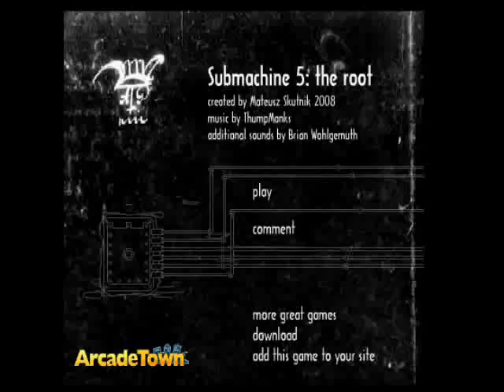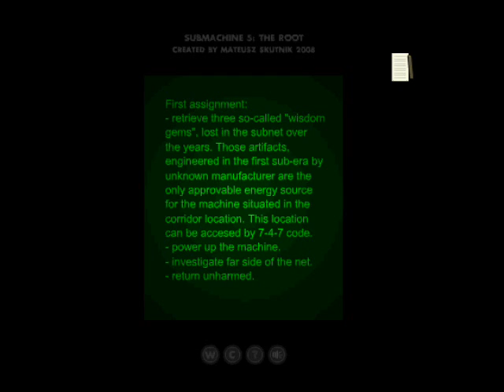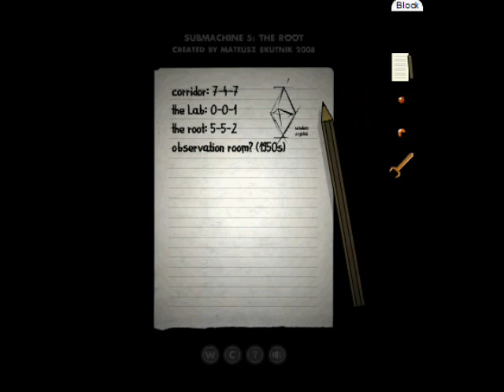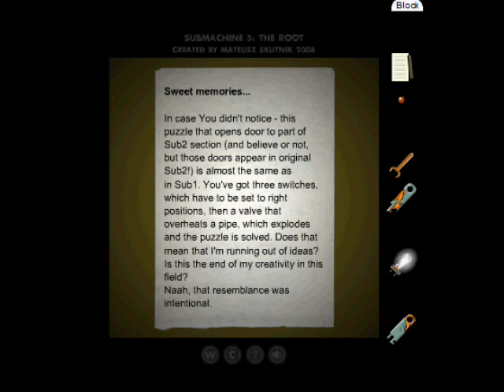Submachine Episode 5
Playthrough for Submachine Episode 5: The Root, featuring music by Leslie Spike aka Suddenplant